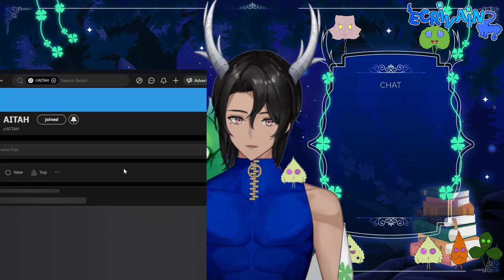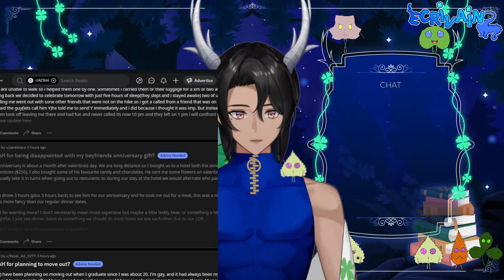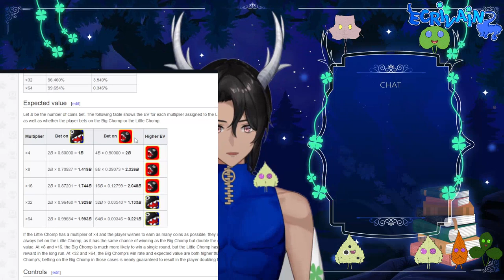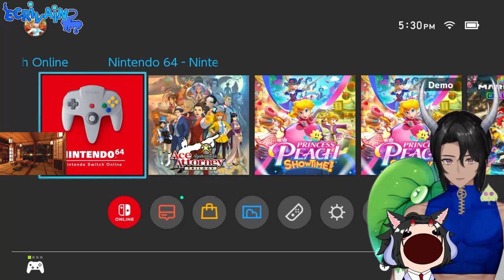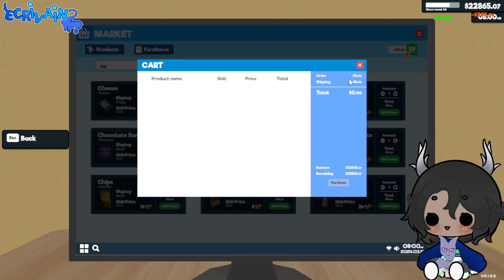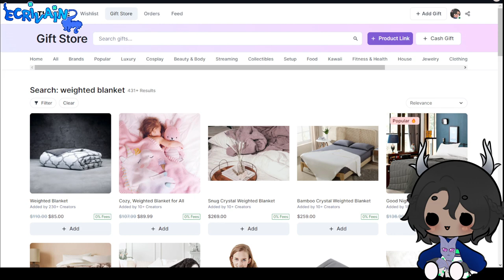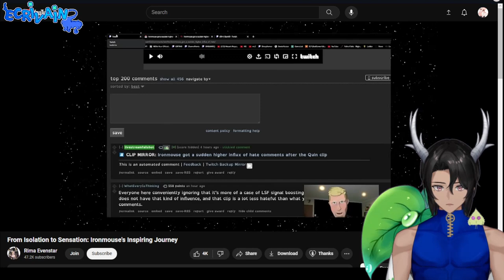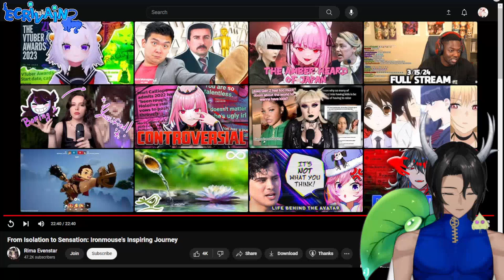mario partying w dawnie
Twitch VOD upload. Originally streamed [March 25, 2024]